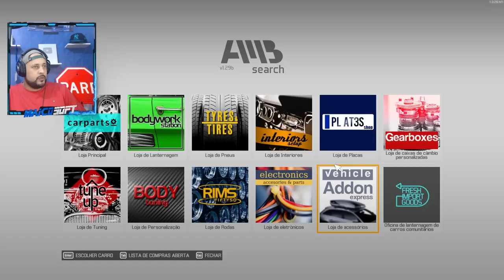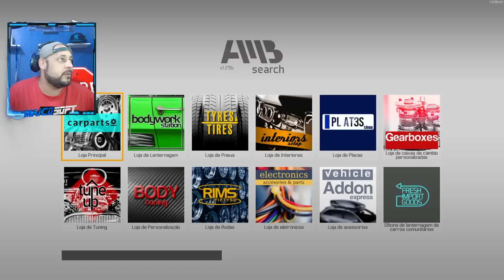Midas do Ferro-Velho T3-09 - Achei um GOLF-R ABANDONADO!! e COLOQUEI um MOTOR ROTARY de MAZDA RX-7